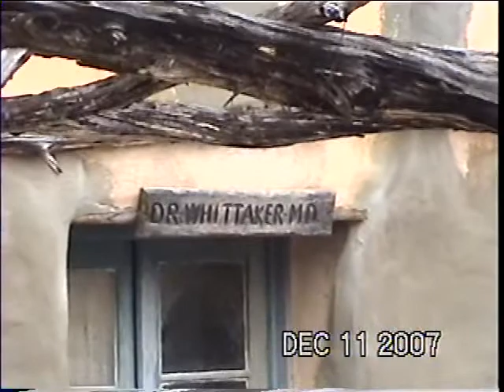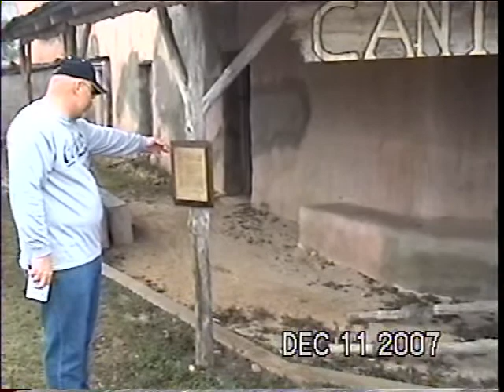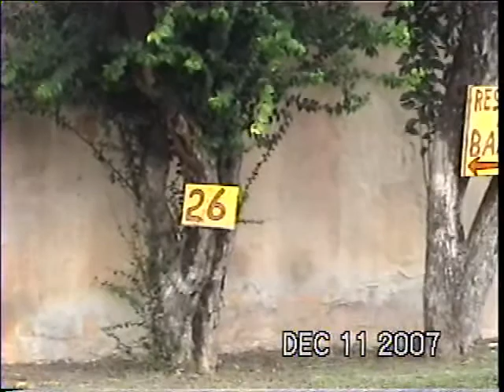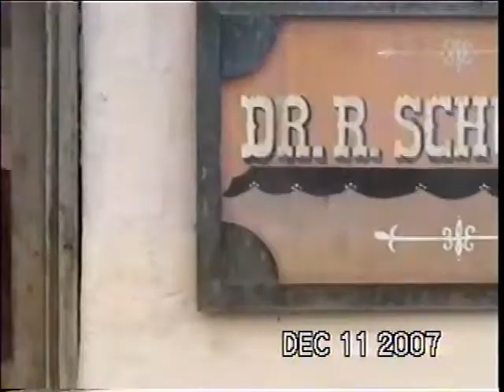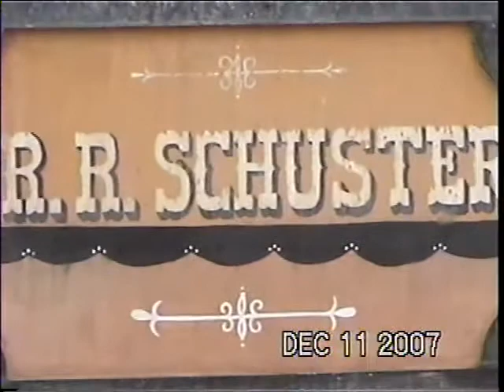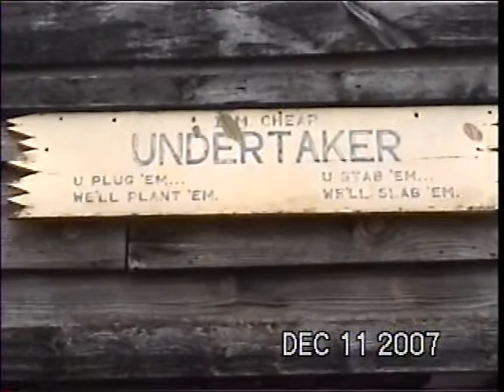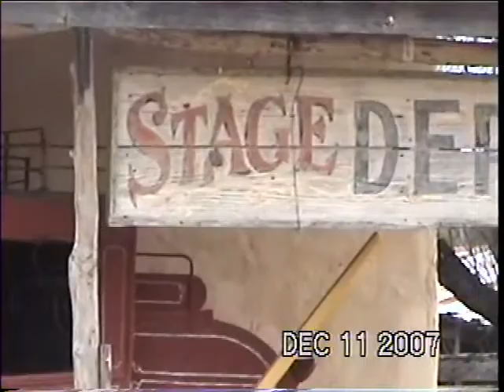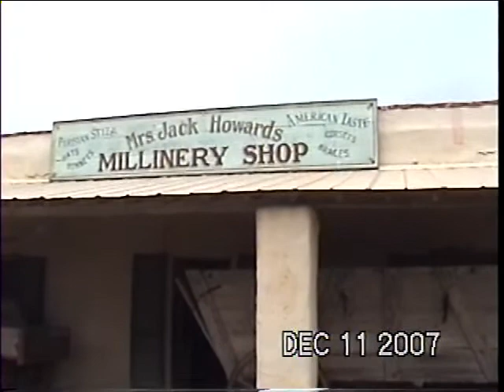big bend trip 1 of 1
Day 1 of our big bend trip, we toured Alamo Village movie set.